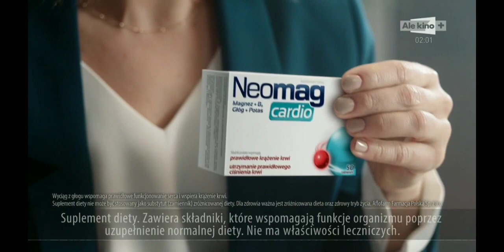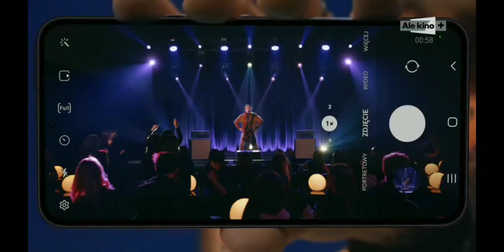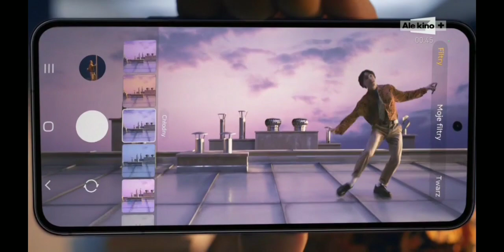Ale Kino+ - Fragment emisji (26.07.2023)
W tym filmie:

* Blok reklamowy /1/
* Zapowiedzi
* Blok reklamowy /2/
* Autopromocja
* Ident "Dokument"